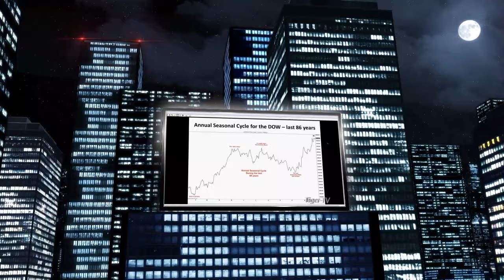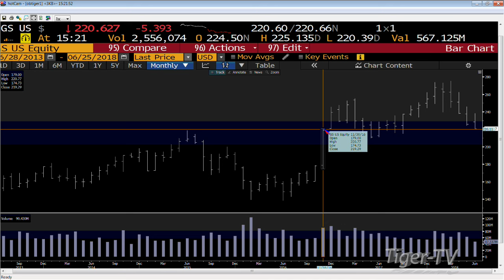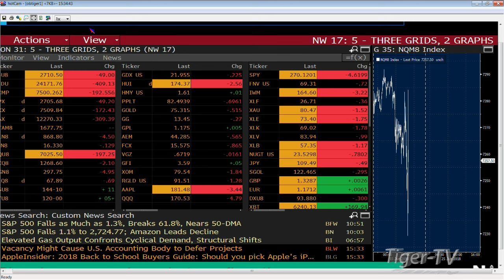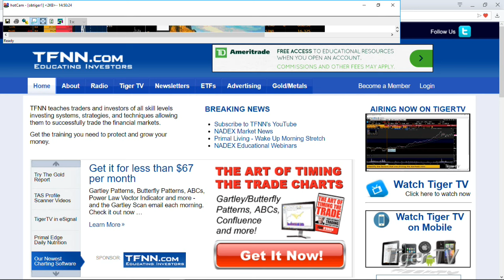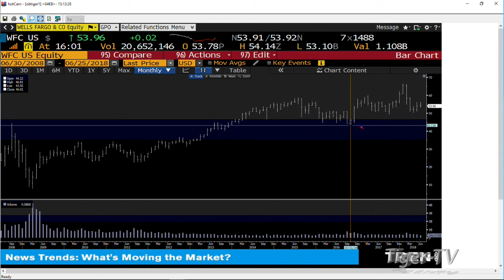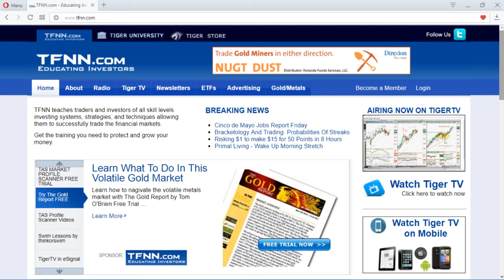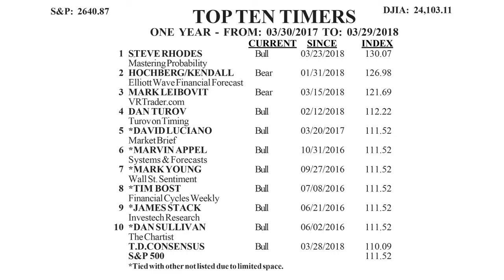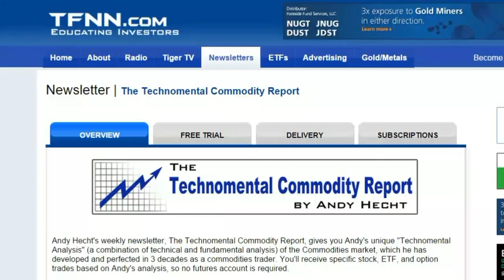June 25th Tom O'Brien Show on TFNN - 2018